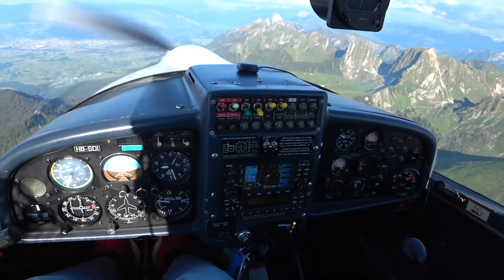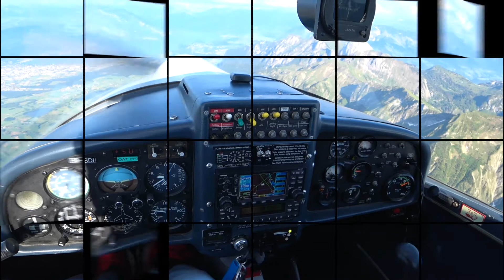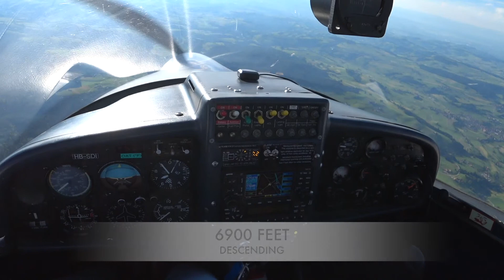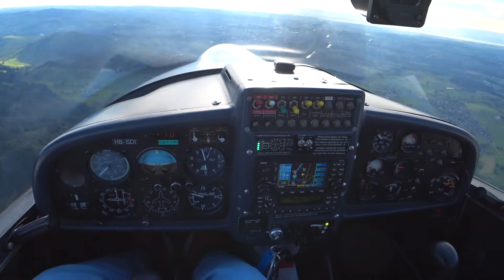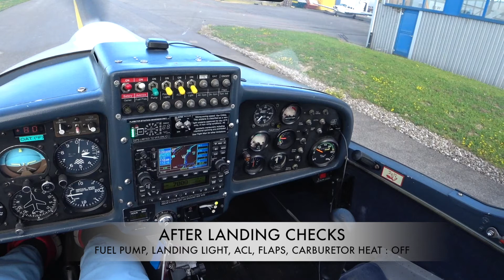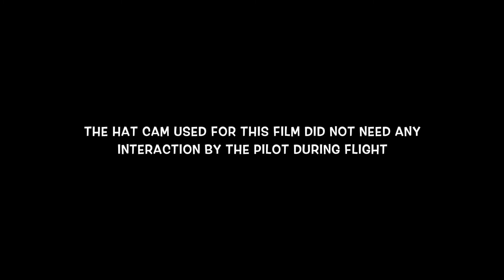Flying the Gantrisch